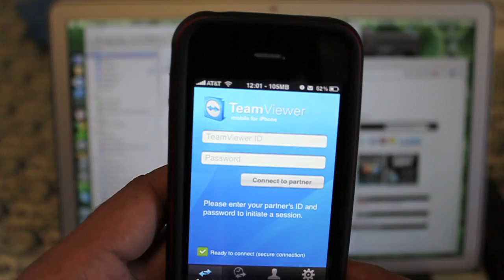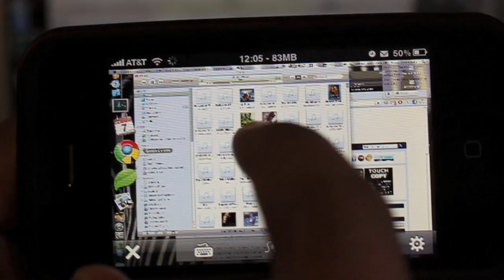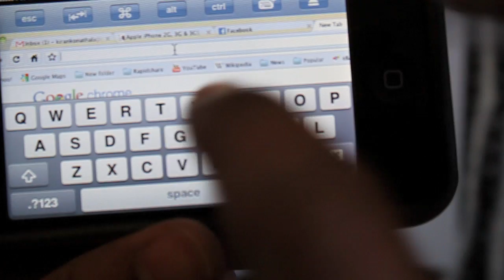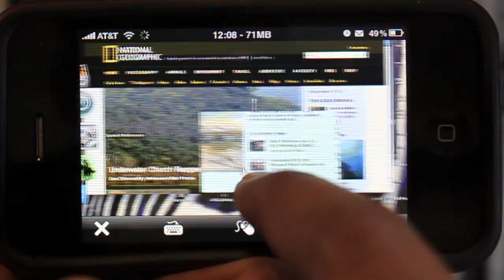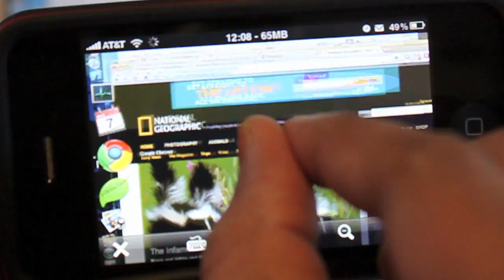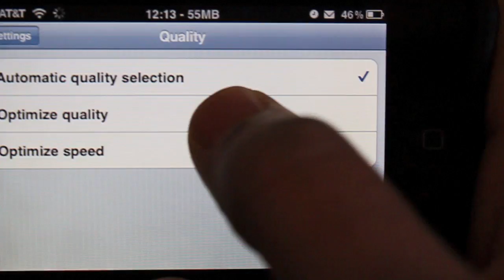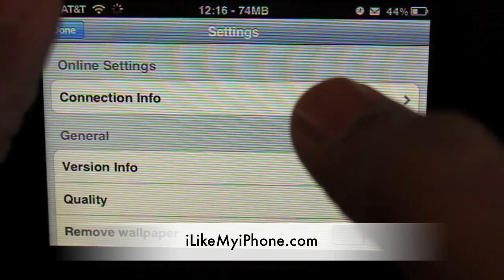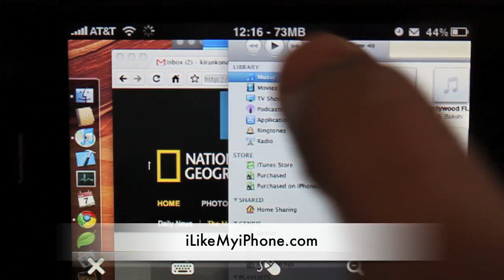Remote Login to PC / Mac from iPhone for FREE - TeamViewer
TeamViewer - Best FREE App to remotely login to your PC or Mac from your iPhone on the go!